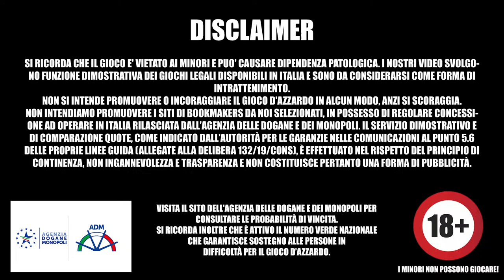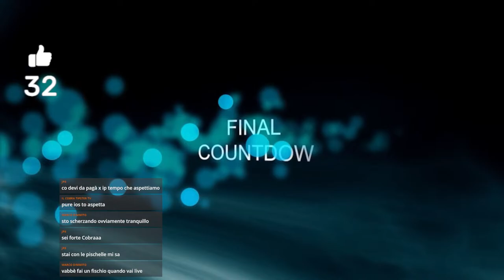🛑 Anso Night Show - Mercoledi con Acquisti Bonus alle SLOT ONLINE | 🔴 Cobra Live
Buonasera amiche e amici Serpenti 🐍🐍!
Noi siamo sempre qua, col VOSTRO SUPPORTO e col VOSTRO CALORE, non abbandoneremo mai la nostra Community ❤️. Seguiteci sui SOCIAL (vedi chat) per restare SEMPRE in contatto con noi!
Questa sera siamo pronti per un'altra serata epica, pronti a divertirci con giochi diversi e con le vostre scelte e i vostri consigli.